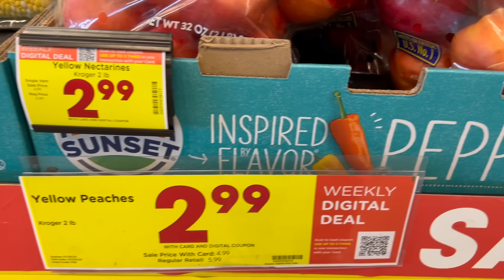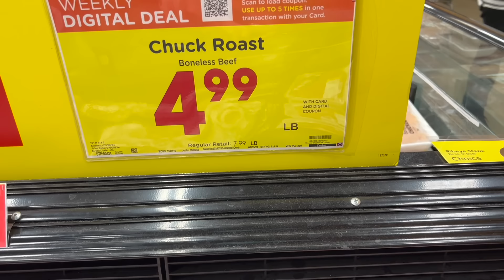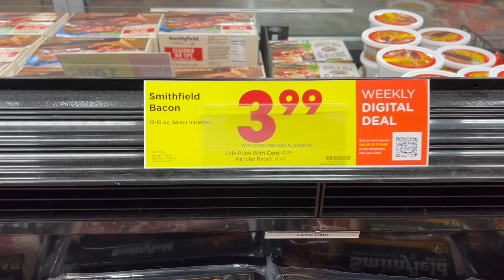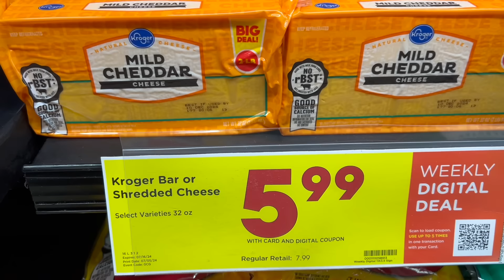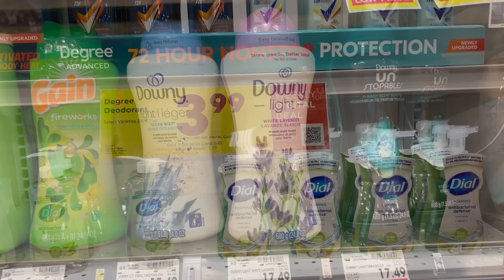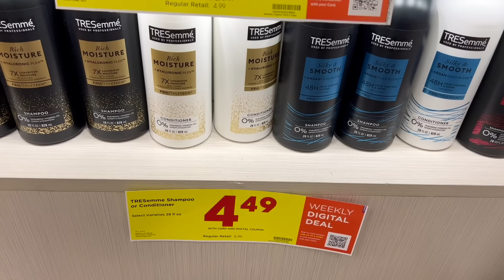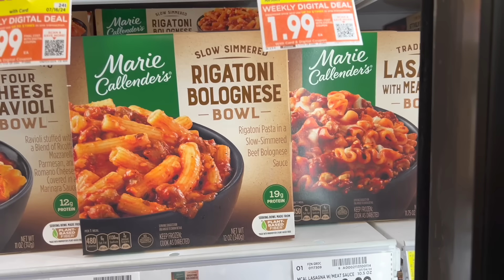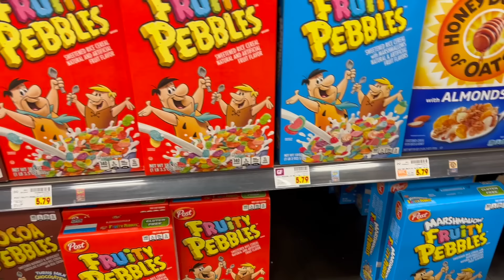Can we say BACON! Part of the Weekly Digital Deals at KROGER this week! SHOP WITH US!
Who does not love bacon! On sale this week as part of the weekly digital deals. Prices are good from July 10 to July 16, 2024.